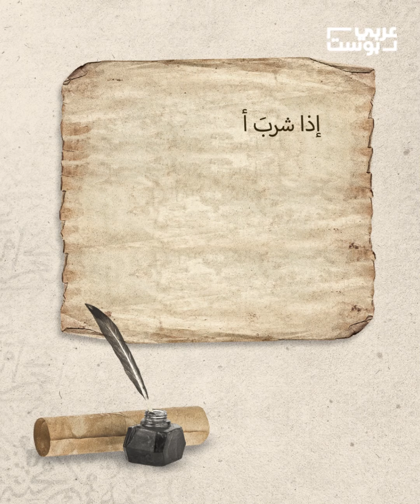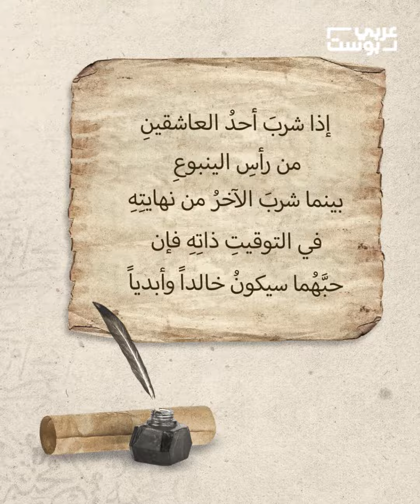أهل الهوى| 3| قصر الدموع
جثة على عرش البرتغال!
تعرَّفوا على قصة الملك الذي أذهب العشق عقله، فأخرج جثة زوجته من قبرها وتوّجها ملكة على البرتغال، وأرغم أتباعه على تقبيل يدها المتحللة، في حلقة جديدة من